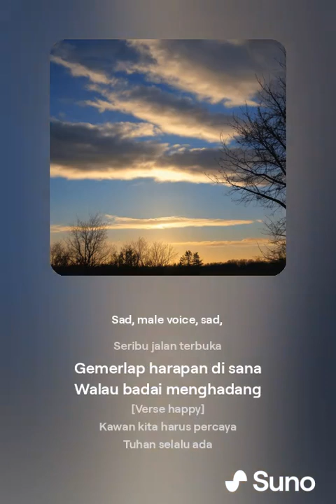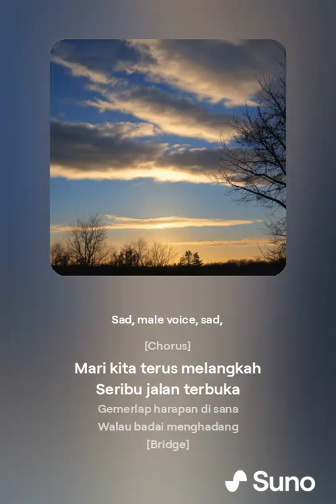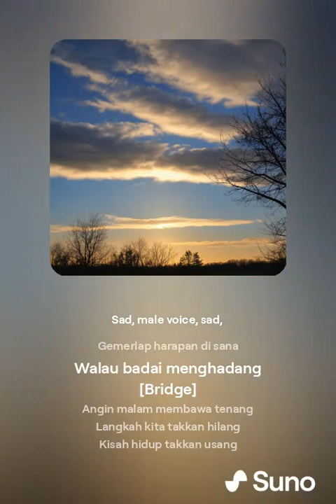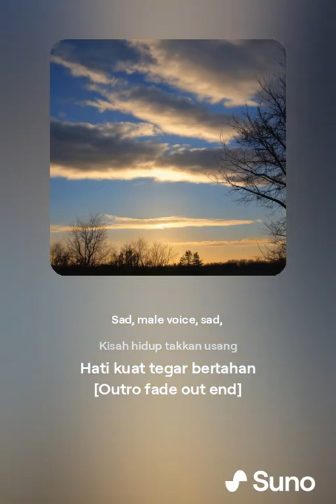Hari baru, Teruslah melangkah